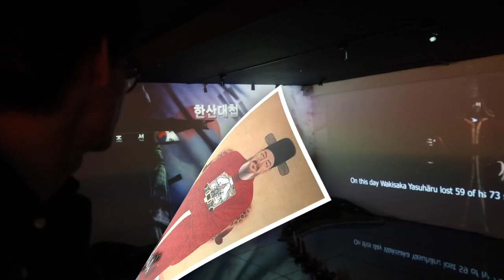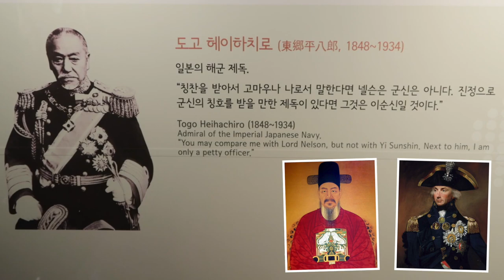Yi Sun-shin ⚓️🇰🇷 Korea's undefeated Admiral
Yi Sun-shin? Who was he? Yi Sun-shin was Korea's undefeated Admiral, saving the country from 23 Japanese attacks. Known for being a tactical mastermind, at the Battle of Myeongnyang, 1597, he pulled off one of the greatest ever military manoeuvres. ⬇️ More info below ⬇️

- Yi Sun-shin fought the Battle of Myeongnyang with 13 ships against Japan's 330.
- Yi Sun-shin is more revered than Lord Nelson by, none other than, the respected Japanese Admiral Togo.
- Yi Sun-shin is the subject of the most watched film of all-time in South Korea (beating Avatar).
- Yi Sun-shin's statue stands pride of place in Seoul city centre (just like Nelson in London).

▶️ Modern Grand Tour is an award-nominated 🏆🎥 27-episode travel vlog exploring history and culture
▶️ This 'Yi Sun-shin' segment is 2️⃣6️⃣ in the Top 50 Things Learned in Modern Grand Tour